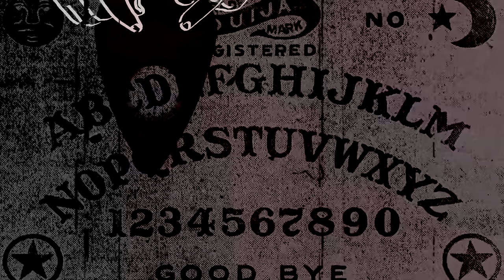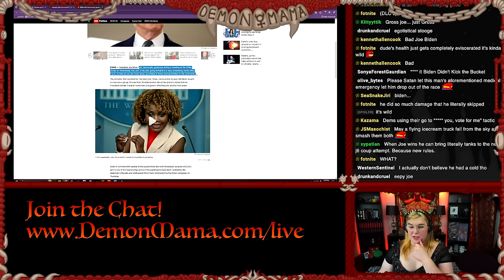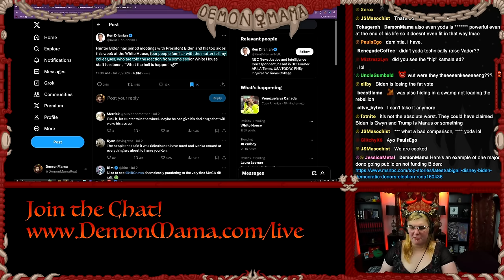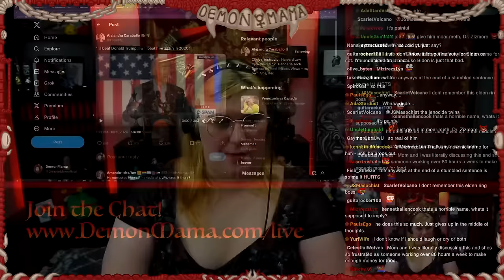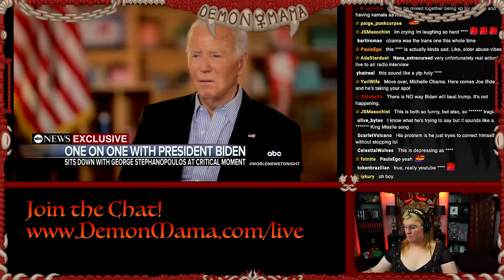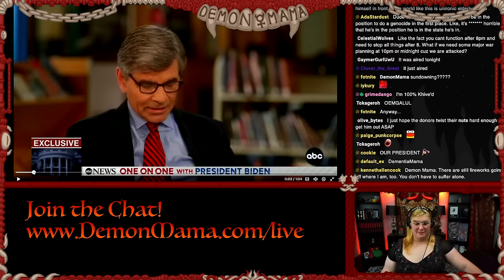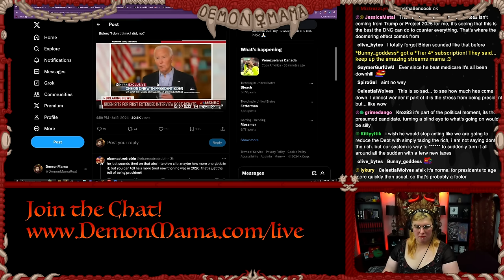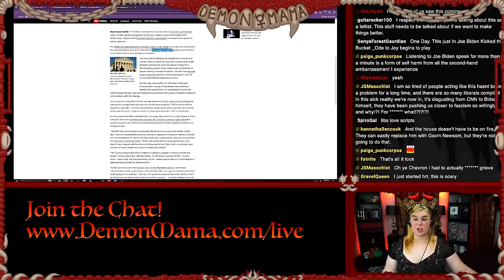Mad King Biden Refuses to Step Down